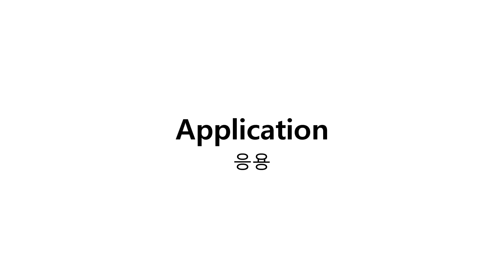허벅지 리프팅 (Thigh Lifting) ● 축구 강좌 미리보기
허벅지 리프팅 ● 축구 강좌 미리보기 영상 [기본기/개인기]

유연한 몸놀림/완벽한 축구 기본기를 위한 JK 아트사커 아카데미

JK 아트사커 축구 레슨 축구 강좌 축구 배우기 프리스타일 축구
축구 드리블  스트릿 사커 PANNA FREESTYLE FOOTBALL street
soccer team fk f2 freestylers skill twins 축구 개인기 훈련
네이마르 zidane 메시 박지성 바르셀로나 축구 전술 tutorial
football tutorial mls epl jk art soccer academy